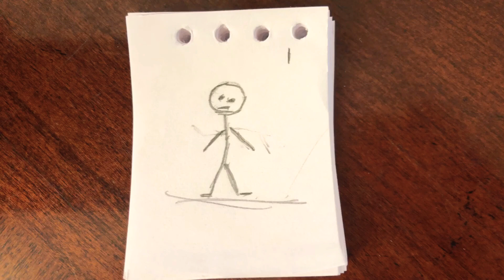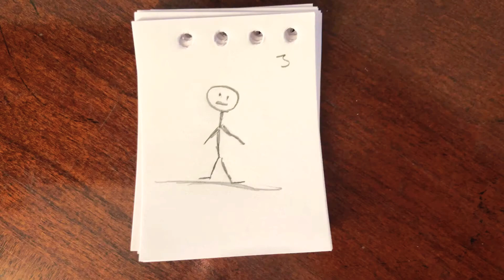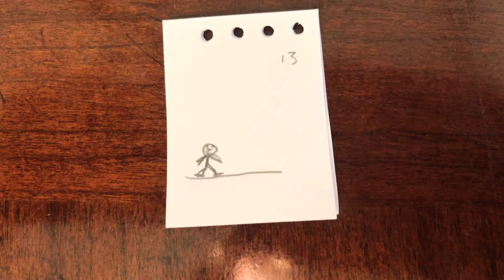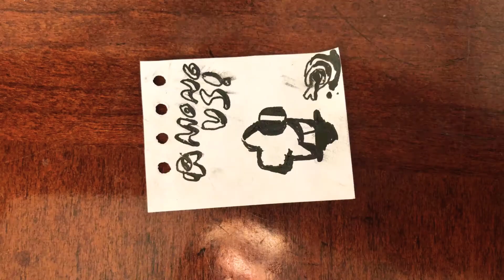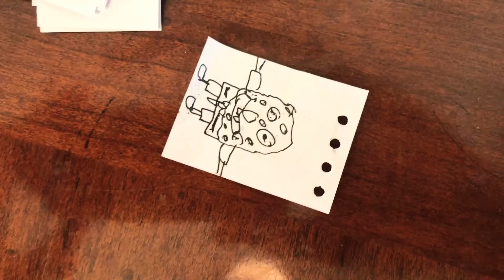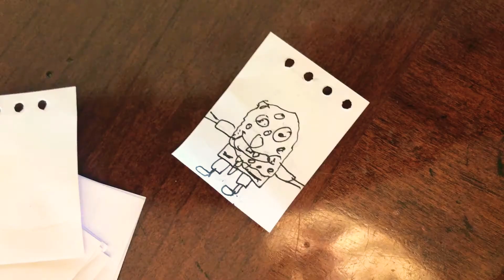My first flip book stop motion thingy